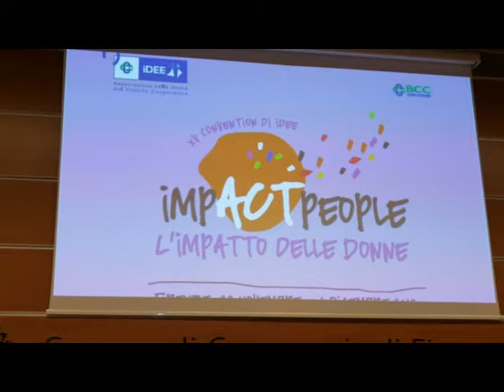BCC CILENTO IMPACT PEOPLE FIRENZE 3DIC